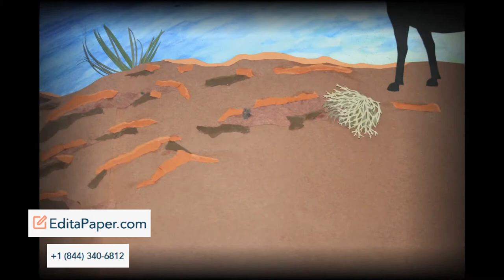CUT PAPER ANIMATION SPIRIT OF THE WILD WEST